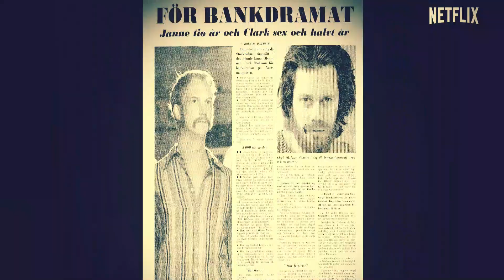Clark Season 2 Release Date | Trailer | Cast | Expectation | Ending Explained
ˍˍˍˍˍˍˍˍˍˍˍˍˍˍˍˍˍˍˍˍˍˍˍˍˍˍˍˍˍˍˍˍˍˍˍˍˍˍˍˍˍˍˍˍˍˍˍˍˍˍˍˍˍˍˍˍˍˍˍˍˍˍˍˍˍˍˍˍˍˍˍˍˍˍˍˍˍˍˍˍˍˍˍˍˍˍˍˍˍˍˍˍˍˍˍˍˍ

ˍˍˍˍˍˍˍˍˍˍˍˍˍˍˍˍˍˍˍˍˍˍˍˍˍˍˍˍˍˍˍˍˍˍˍˍˍˍˍˍˍˍˍˍˍˍˍˍˍˍˍˍˍˍˍˍˍˍˍˍˍˍˍˍˍˍˍˍˍˍˍˍˍˍˍˍˍˍˍˍˍˍˍˍˍˍˍˍˍˍˍˍˍˍˍˍˍ

In which language does the show Clark available?
Is Clark on amazon prime video?
On which OTT platforms is Clark available?
What happened at the end of Clark season 1?
What language is Clark filmed in?
What will clark be about?
What will happen next in Clark season 2?
When is Clark Season 2 Releasing?
Where can i watch clark.
Where is Clark season 1 filmed?
Will season 2 Of Clark Be Cancelled Or Renewed?